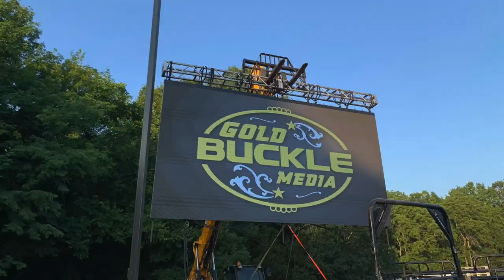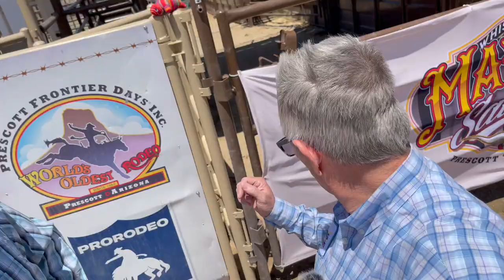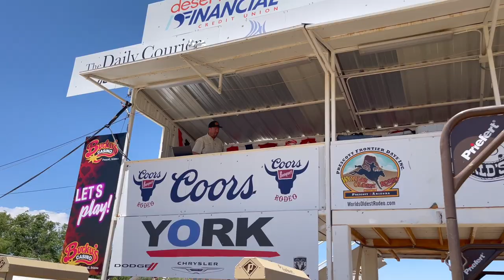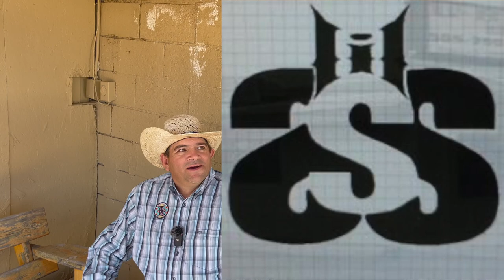Inside the Lens: Mastering Rodeo Photography with Bobby Rosales.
1: How does the presence of a photographer enhance the rodeo experience?
Bobby Rosales: "Photographers play a crucial role in preserving the essence of rodeo. They freeze the breathtaking moments, capturing the fierce determination, raw emotions, and extraordinary skills of the cowboys and cowgirls. Their work immortalizes the legends and shares the untold stories that go beyond the arena, creating a lasting impact for fans and participants alike."

2: What advice do you have for aspiring rodeo photographers? Bobby Rosales: "To aspiring rodeo photographers, I say immerse yourself in the sport. Understand the dynamics, anticipate the action, and appreciate the bond between horse and rider. Develop your own unique style, always seeking new perspectives and angles. Be patient, stay adaptable, and never underestimate the power of capturing that one perfect shot that tells a thousand stories."

Conclusion: Being a photographer in the PRCA is not just about taking pictures; it's about preserving the legacy, capturing the spirit, and sharing the magic of rodeo with the world. Through this insightful interview with Bobby Rosales, we have gained a deeper understanding of the dedication and artistry it takes to excel in both the arena and behind the lens. So, join me on this remarkable journey as we continue to celebrate the thrill and beauty of rodeo through the lens of a passionate photographer in the PRCA.